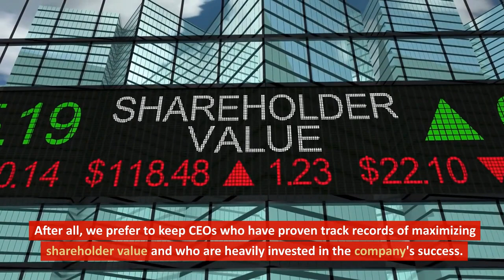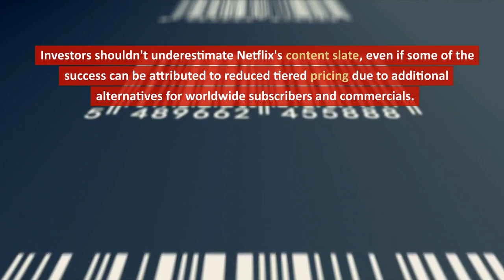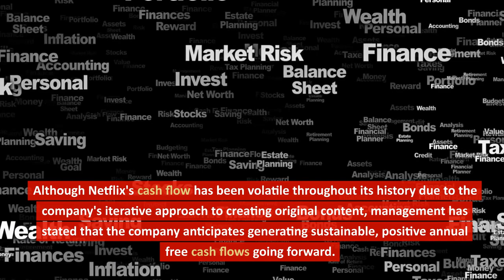Netflix Is Evolving Into Something New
Netflix is not collapsing. They are simply shape-shifting. Name & All.